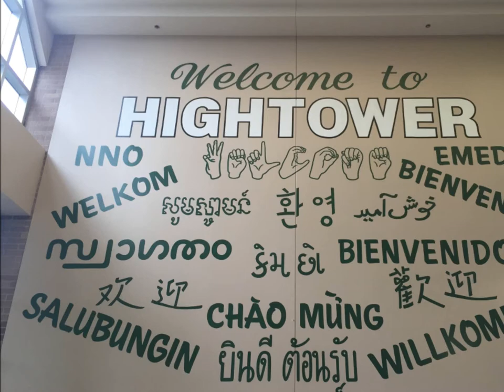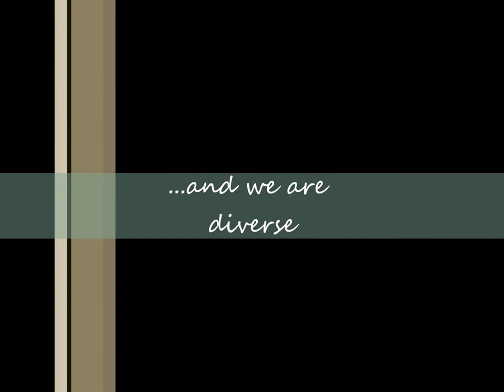Hightower High School Displays Diversity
Hightower High School's video submission for the post-Diversity Conference video challenge. powerofpizza!!!